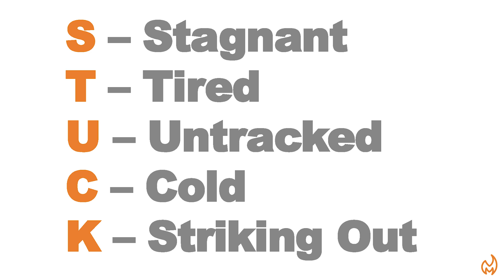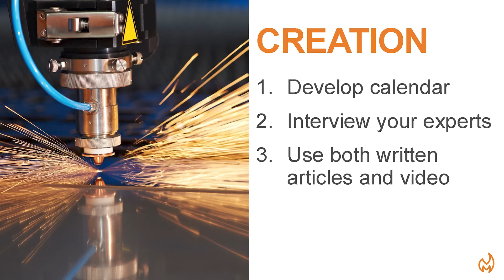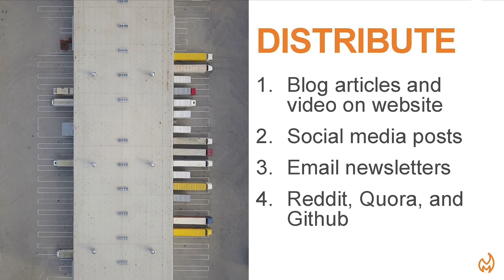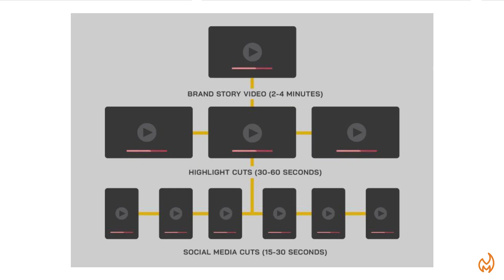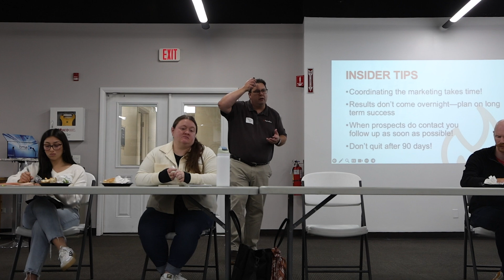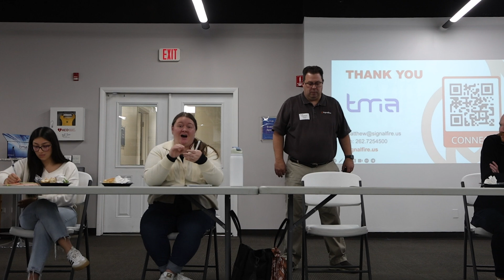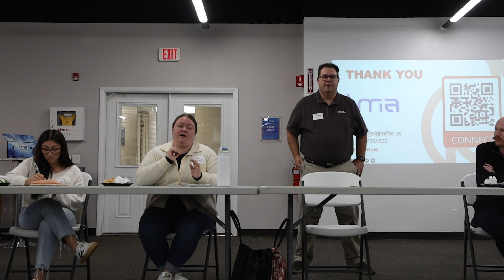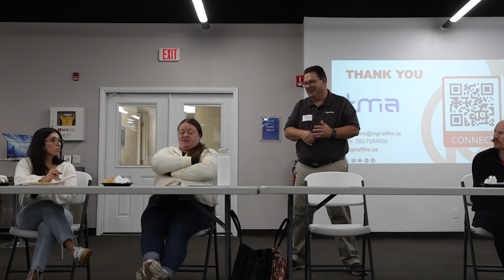TMA Manufacturing Marketing Roundtable: Is Your Marketing Stuck?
Is Your Marketing Stuck? How To Take The Next Steps with Content Marketing.

Do you find yourself saying "We're stuck!"?

This is a marketing challenge many manufacturers are facing. You've created a couple videos, maybe some blog posts, and a case study. But they're not getting traffic! What do you do? It's time to take your content marketing to the next level.

Watch and listen to content marketing experts at Signalfire as they share ideas and answers your questions about how to take the next step.